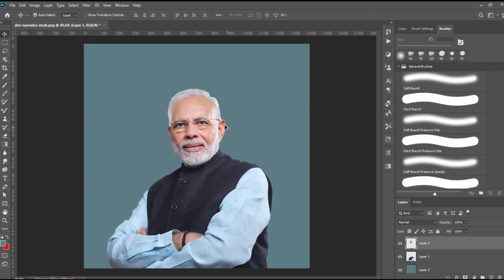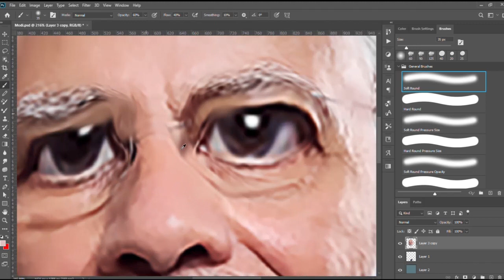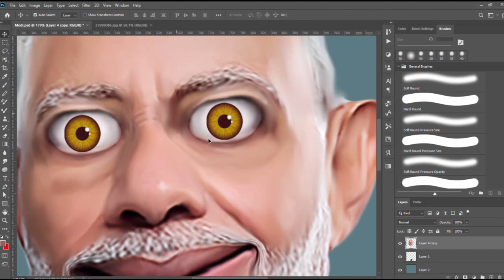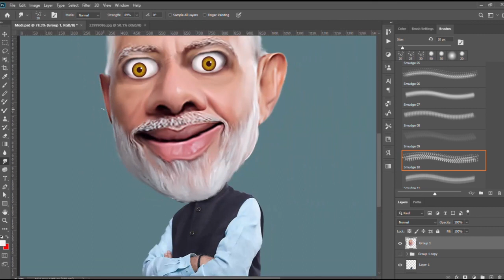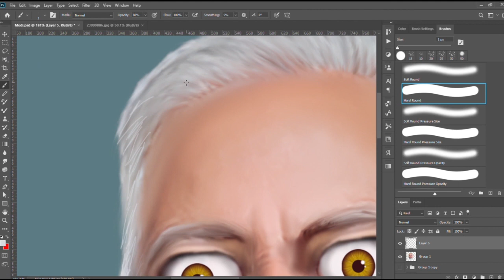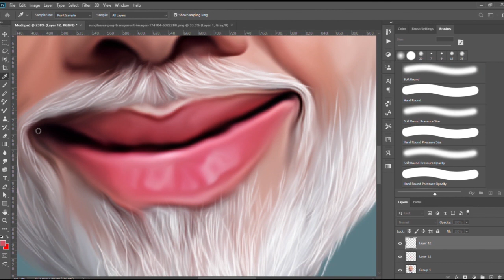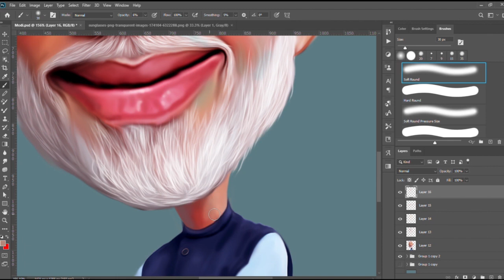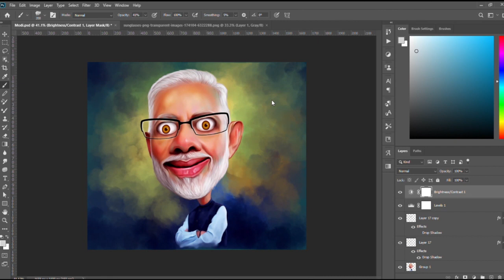How to create Cartoon | Caricature effect in Photoshop 2020 | Basic for Beginners | Narendra Modi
Artisa 23

( Order accepted )